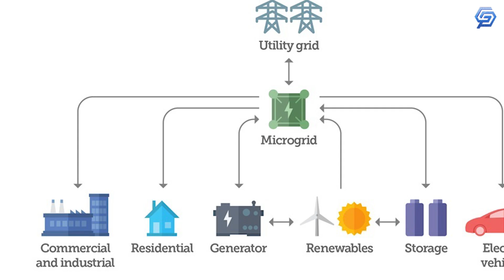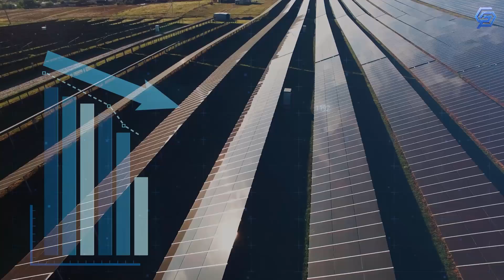Solar Technology that will Shape the Future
If you want to know what the future holds for solar power, look around you. Solar energy is growing at an incredible pace, and we haven't even hit the point of critical mass yet. But as more people adopt solar panels and other clean energy technologies, it's also becoming easier for everyone to do so.

Welcome back to Genesis. In today's video, we will look at the future where Solar Cities will take place.

The global energy landscape is changing, and solar power is leading the way. As scientific research into solar energy yields, promising results and technological advances continue to improve the efficiency of solar panels, solar cells have become an increasingly practical source of clean energy. As more and more people begin to understand this, it’s becoming clear that solar power will play a critical role in our future.